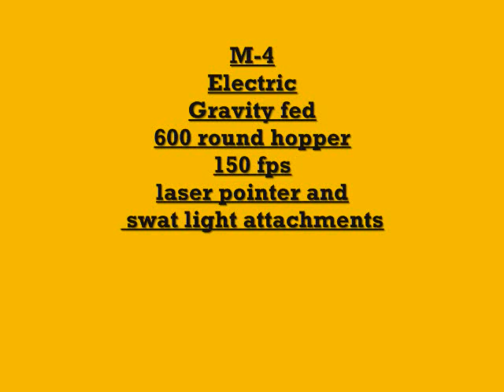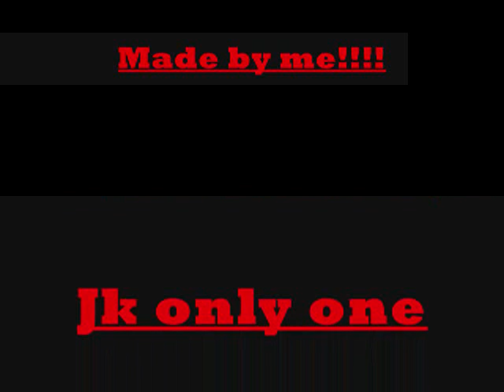my airsoft guns and paintball guns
all my airsoft and paintball guns
spyder